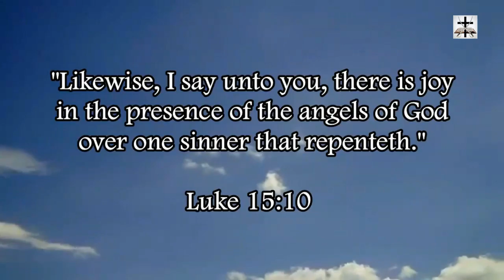NASA Perverts Sending Nude Pictures Into Space To Attract Aliens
Our Bitcoin wallet address: 34PsjJaySyAiWyjunD49aitEGTujzhhRKc
Our Ethereum wallet address: 0x232e0c46EFad0E5fef8Bc55f1EC9b070C102858e
Our Litecoin wallet address: MCNSGyVJGL8JvNMsKZoHBH2wkVJKF8T5ac

Lamentations 3:51 says the eye affects the heart, and NASA is taking advantage of this in a perverted way by sending nude photos into space to attract aliens.